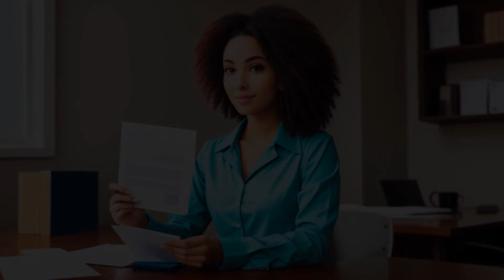Eddy v. Eddy (1986) Overview | LSData Case Brief Video Summary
Peggy Eddy is appealing a judgment that denied her a share of her former spouse's military non-disability retirement benefits. The divorce decree did not mention Mr. Eddy's military retirement benefits, and all relief not granted in the decree was denied. The trial court erred in denying Peggy Eddy's claim.

The most relevant facts to the court's analysis are: the duration of the marriage, the length of Mr. Eddy's military service during the marriage, and the lack of mention of military retirement benefits in the divorce decree.

Eddy v. Eddy (1986)
Texas Courts of Appeals
710 S.W.2d 783